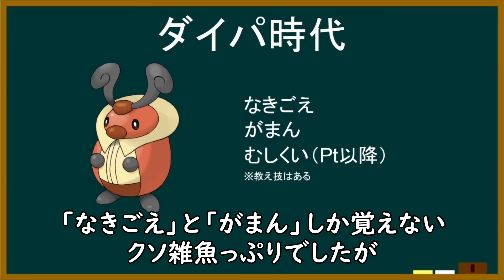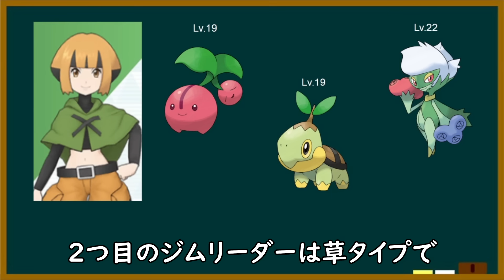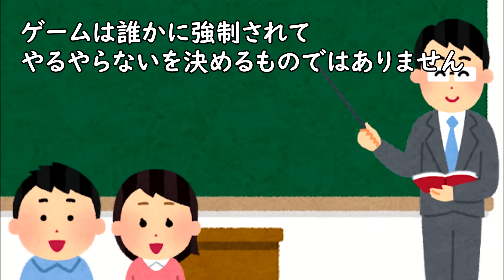BDSPにおけるクソ雑魚コオロギ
BDSPにおけるコロトックの話です。

【一言】
僕はコロトックの鳴き声好き

魔王魂
DOVA-SYNDROME